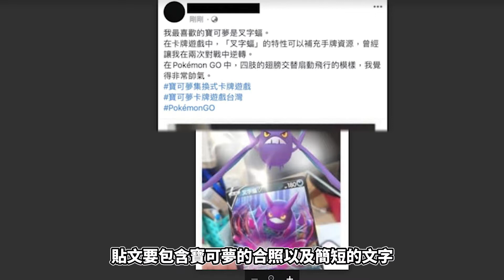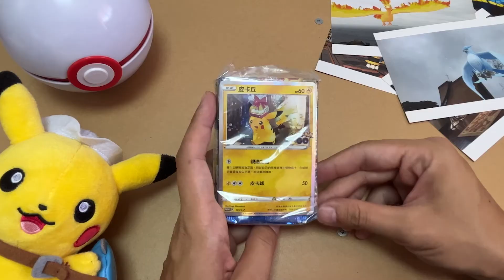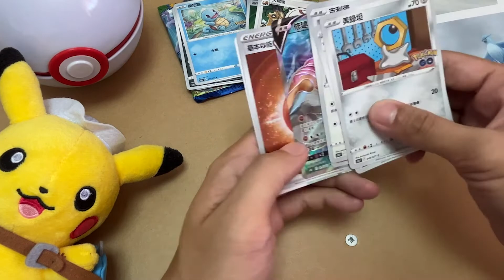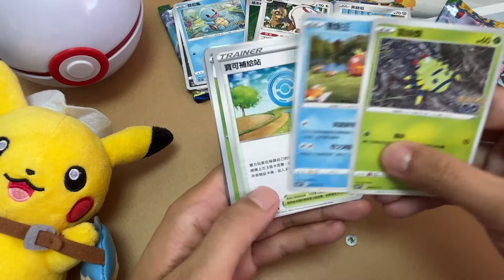寶可夢開箱｜一起打開免費得到寶可夢集換式卡牌遊戲提供的「精靈球禮盒 Pokémon GO 紀念球」！！！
在六月，我們參加了「寶可夢 台灣」的臉書粉絲專頁貼文挑戰，以寶可夢卡牌結合Pokémon GO中的AR功能拍攝照片，很幸運得的到了「 精靈球禮盒 Pokémon GO 紀念球」！這一集，就和我們一起打開這個神秘的紀念球吧！
This June, we accepted the challenge from “Pokémon Official Taiwan.” We took photos using AR function in Pokémon GO and include Pokémon cards. In the end, I’m so lucky to get “Pokemon TCG: Premier Ball in Pokémon Go.” So, let’s see what we got in this secret Premier Ball BOX!

00:00 開場+片頭/opening and intro
00:22 寶可夢集換式卡牌遊戲XPokémon GO/Pokemon TCG X Pokémon GO
02:01 《寶可夢集換式卡牌：強化擴充包 「Pokémon GO」》介紹/intro about Pokémon TCG: Pokémon GO Expansion
02:42 精靈球禮盒 Pokémon GO 紀念球開箱/unboxing “Pokemon TCG: Premier Ball in Pokémon Go.”
04:23 結尾/ending

歡迎來到「pokemoninlife」的Youtube頻道，在這裡我們將介紹一些寶可夢有趣知識，以及分享一些精彩的AR照片。❤
Welcome to pokemoninlife's Youtube channel. We'll show you some interesting information about Pokémon and sharing incredible AR photos for you. 💕

🎹Music🎹
Pokemon Go Music